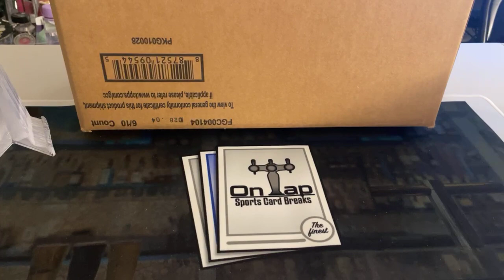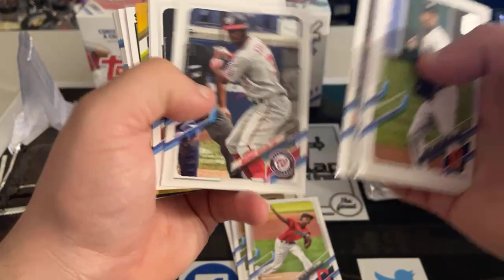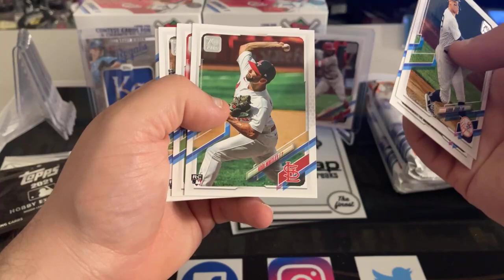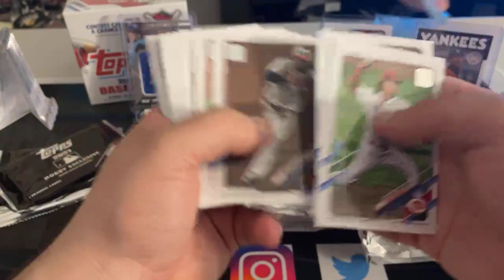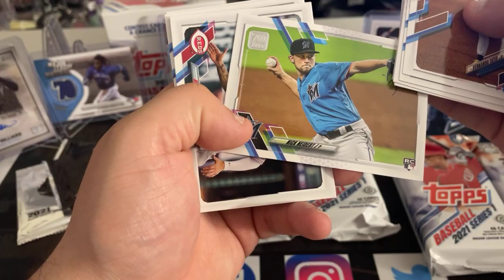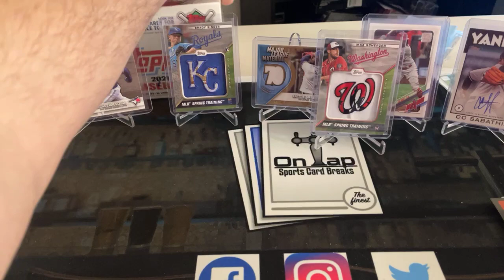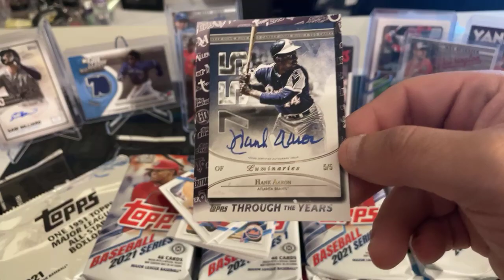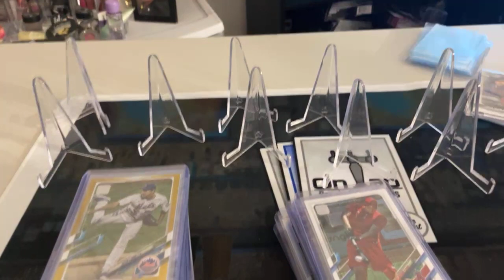1/2 Case Topps 2021 Series 1 Jumbo!!